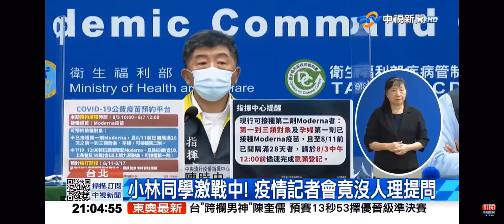2021-08-03中視2100整點新聞-小林同學超猛 文武雙全多益710高分